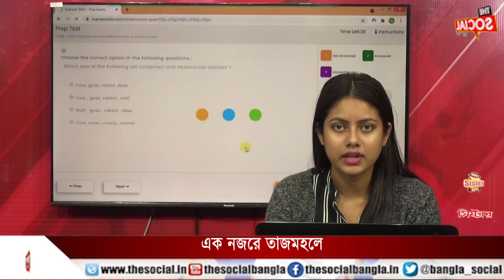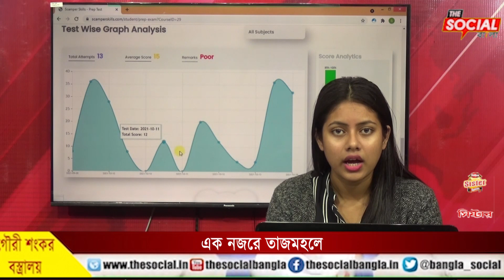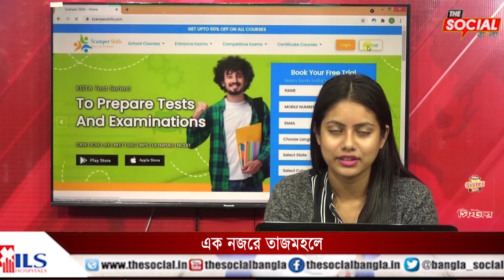এক নজরে তাজমহলে